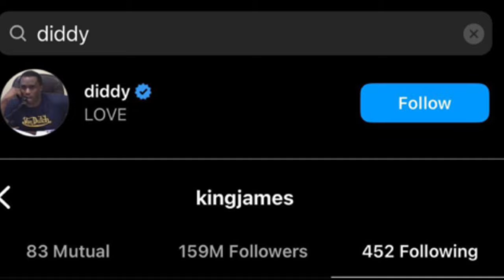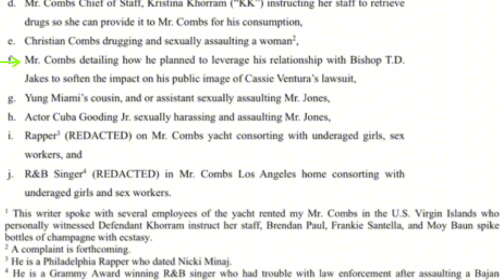Lebron James & TD Jakes publicly distance away from Diddy after disturbing video assaulting Cassie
LeBron James has publicly unfollowed on Instagram distancing himself from Diddy after the video surfaced of Diddy allegedly assaulting his ex-girlfriend Cassie. It was noticed by fans on Saturday that the basketball player, who's always seemed to have a friendly relationship in public with Diddy, has now seemed to disassociate with Diddy due to his recent behavior against ex- girlfriend Cassie.

TD Jakes, took to the pulpit on Sunday to pray for domestic violence victims after the video of Diddy circulated over the weekend. He stated preditors need to get help and stop being in denial regarding issues causing domestic violence. TD Jakes stated he was disturbed by his friend Diddy in the video and all he could do was imagine his daughters.